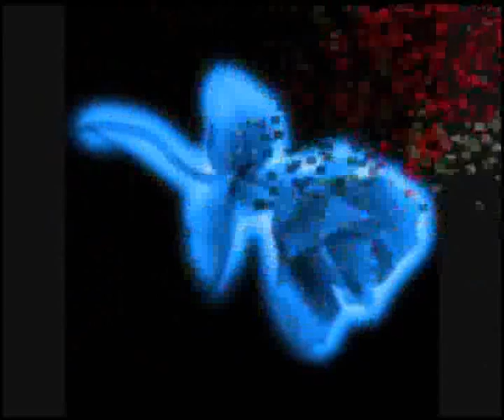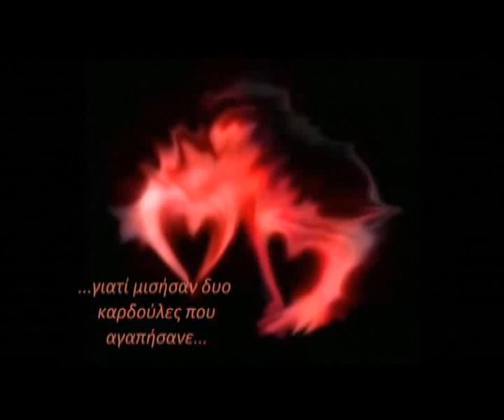Remix Video - Margonis Kostas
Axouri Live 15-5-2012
Organo: Moutsakas Dimitris
Bouzouki: Tolis Xionas